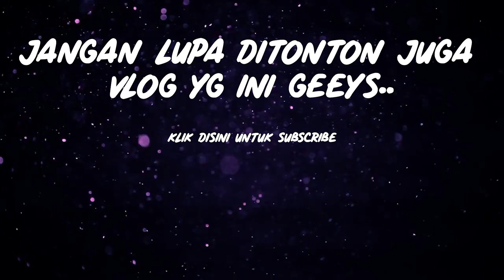Jalan Bareng si Ayu lagi! | MOTOVLOG Honda PCX 160 Rabu 11 September 2024 part 01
ig. @FPGVlog

Gears yang GW pake untuk bikin Vlog ini..
Kamera : DJI Osmo Action Camera (2nd View)
                 GO PRO HERO 8 BLACK (1st View)
                 GOPRO MAX 360 ACTION CAMERA (3rd View)
                 Lumix G9 dengan lensa Leica 12-60mm f/2.8 (main Vloging Camera)
                 Lumix GX85 dengan lensa Lumix G 12-32mm f/3.5 (Lite Vloging Camera)
                 Adapter Mic Original Gopro
                 Lavalier Mic Saramonic (Helm)
Mic : Boya MM1 Audio: Lavalier Mic Saramonic
Tripod Sirui AM-233
Backsound Music :

Semua vlog gw direkam dalam format FHD 1080p 24fps FLAT COLOR /  Lumix Natural mode di colorgrade pake LUT yang gw bikin. Dirender dalam ukuran 2K (sekarang sih sering nya ke 4K) , dan upload dalam ukuran 2K (sekarang sih seringnya ke 4K). (Supaya dapat codec Youtube VP09)
We hope you find this video helpful and entertaining.